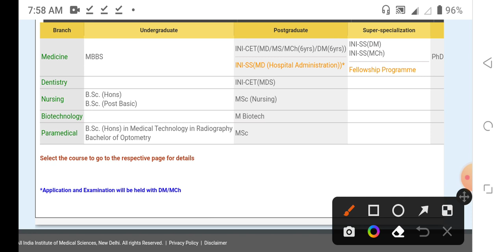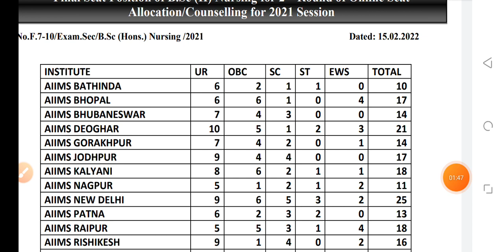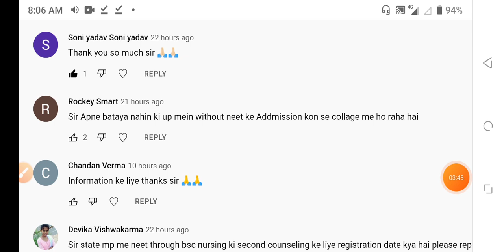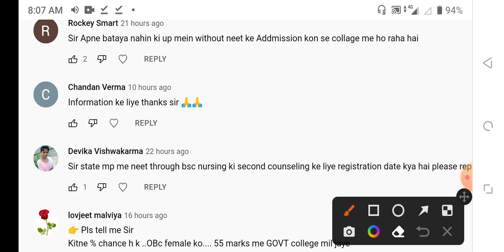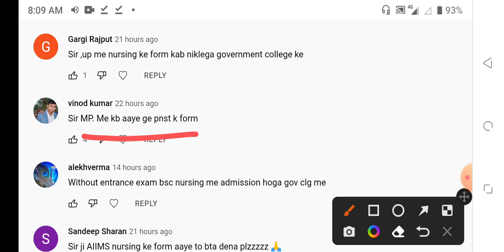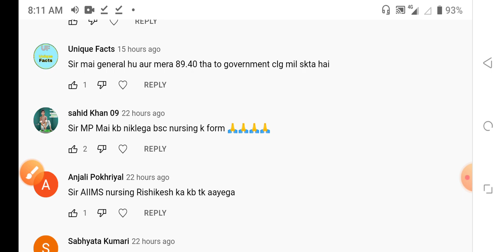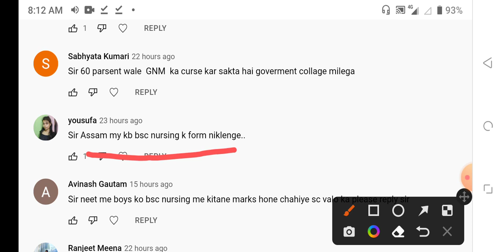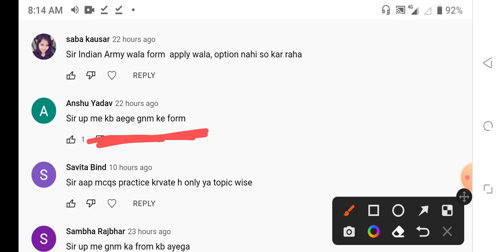AIIMS NURSING ADMISSION 2022 BIG ALERT BREKING NEWS